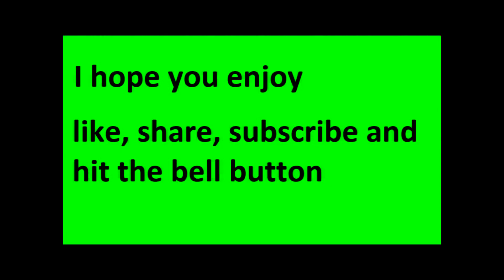Fat guy is back and having fun-Sea of thieves funny moments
i back to playing sea of thieves again and i back to having fun in this game again also i did have a lot of fun so i hope you all enjoy the video and remember to like the video and subscribe